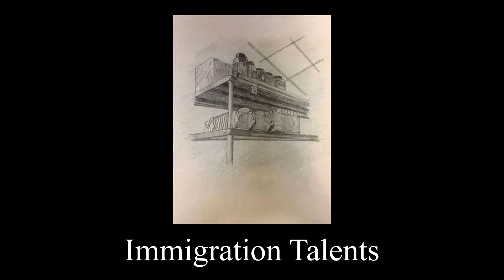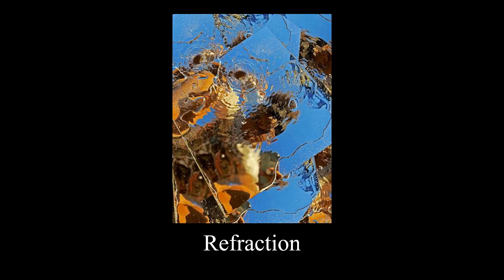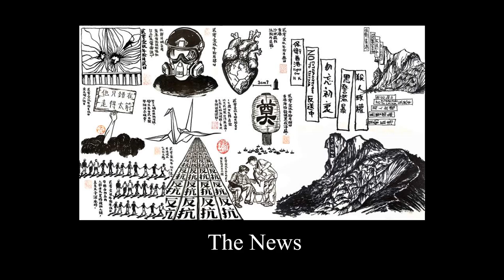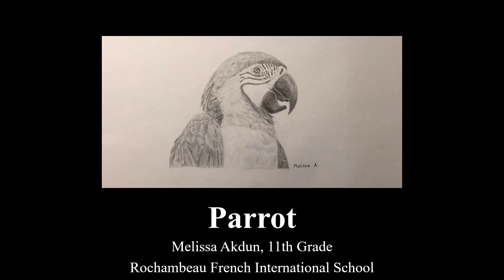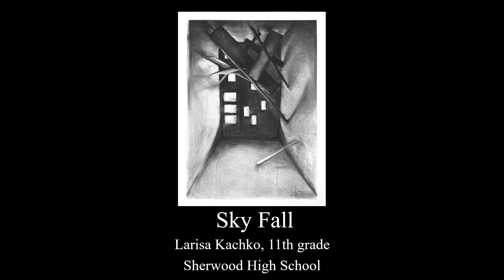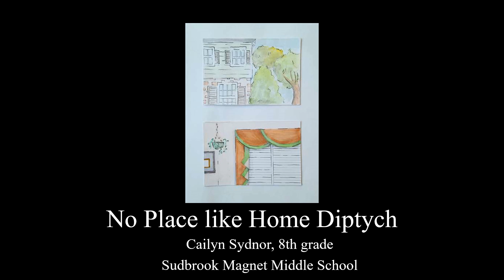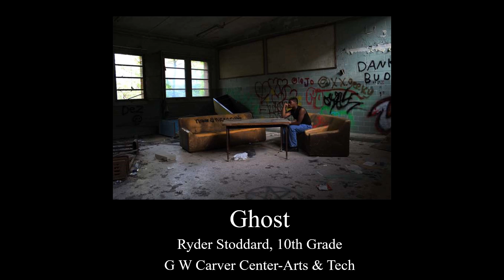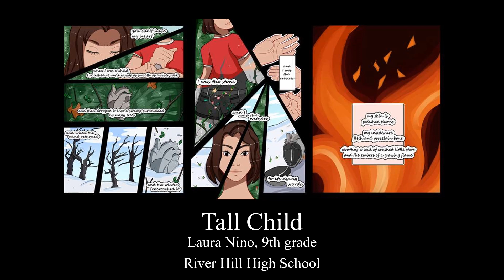2021 Scholastic Art Honorable Mentions Virtual Exhibition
2021 Scholastic Art & Writing Awards Recipients!

Now we invite you to view the artwork of these talented young artists with the 2021 Maryland Region Scholastic Virtual Art Exhibition! An online exhibition has been created featuring the work of our Gold Key recipients, and virtual slideshows are also available on our YouTube page for the Silver Key recipients and Honorable Mentions